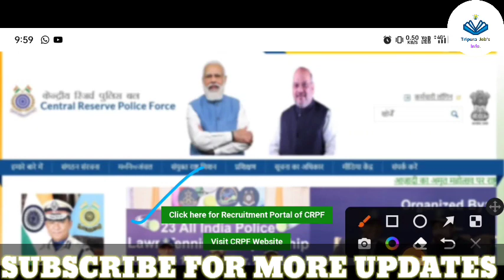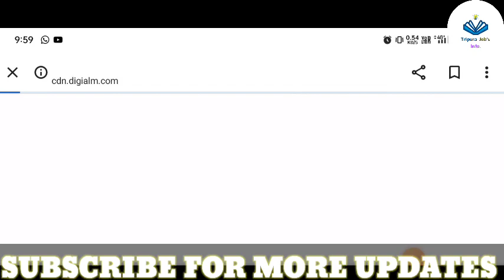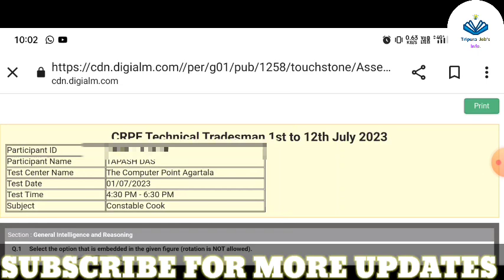crpf technical & Treadman answer key results 💥 Crpf recruitment 2023